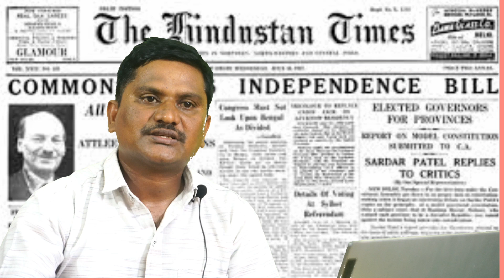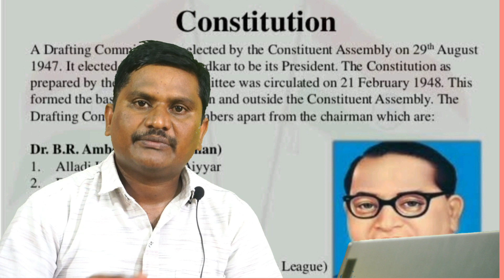Why Independence Day celebrated on August 15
Dr. RAMESH BABU PARA
M.A., M.Phil, PhD
Tagore National Scholar for Cultural Studies
A.P.  State Archives (Nodal Institution)
Nehru Memorial Museum and Library
Ministry of Culture, Government of India, New Delhi.

Edited by @chinthalasuresh
Ch.Suresh